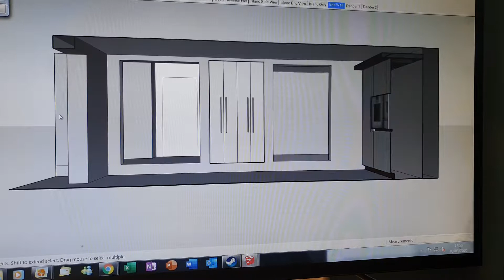L shaped island contemporary kitchen designed in 3d sketchup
Amazing kitchen to exceed expectations with multiple work spaces for a large family home.